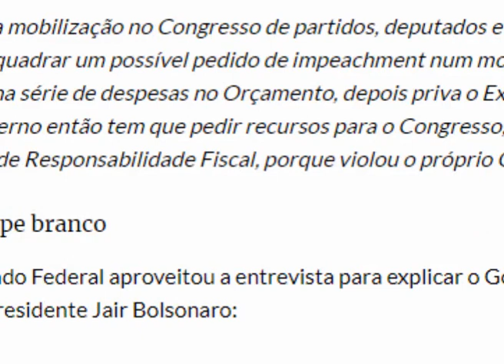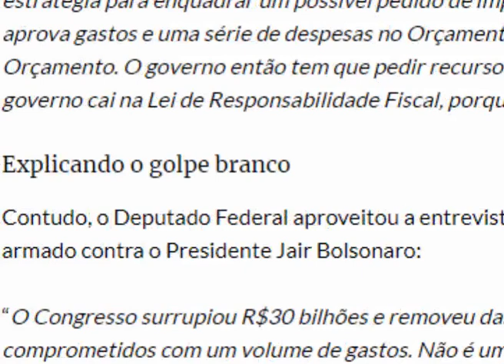URGENTE Principe explica golpe que o congresso quer dar em bolsonaro para impeachment